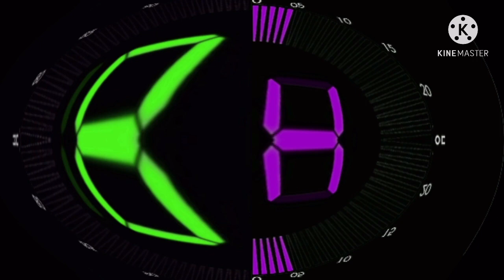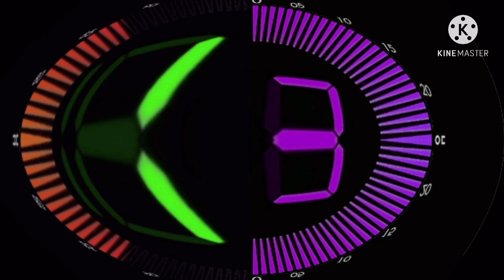100 seconds countdown in G major 63 squared split g major 63